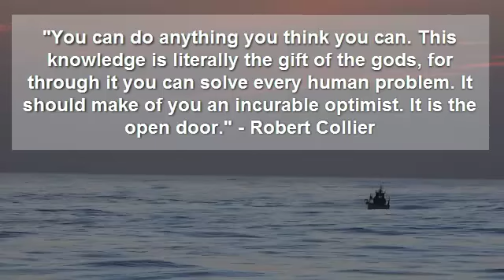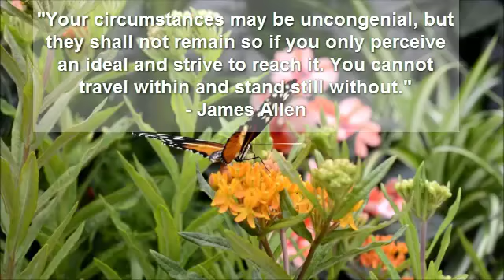Best Quotes to Help You Relax When You Are Stressed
Beat Stress & Anxiety with these beautiful inspirational Quotes.